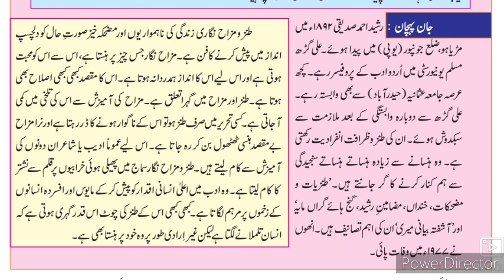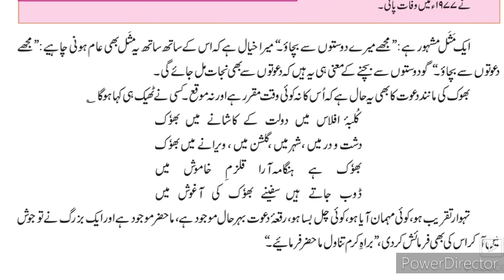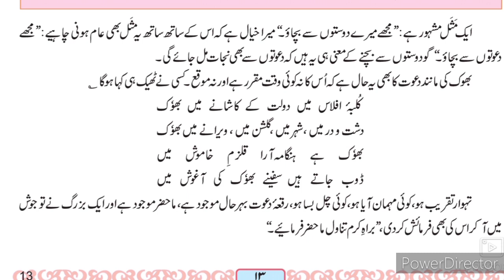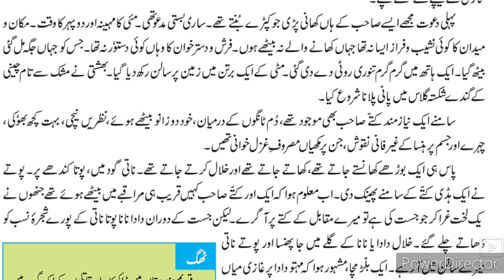9th STD Urdu Ch 3 Dawat (Urdu medium)Part-1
Chapter no 3 Dawat Urdu medium textbook is a very interesting chapter of 9th STD. This video gives you complete information about the chapter and writer of the chapter. This video also helps us to understand learn and solve the activities. It is a humour on social reforms needed in the society.urdu medium channel by sir Abdul sattar khan provide quality online education for students of Urdu medium 9th class Urdu.
# sir Abdul sattar khan YouTube channel.
9th URDU Question Answer
9th Urdu سبق نمبر ر video gives you complete information and explanation about the chapter. Urdu Medium Channel by sir Abdul Sattar Khan provide quality education for students of urdu medium school viiith class urdu